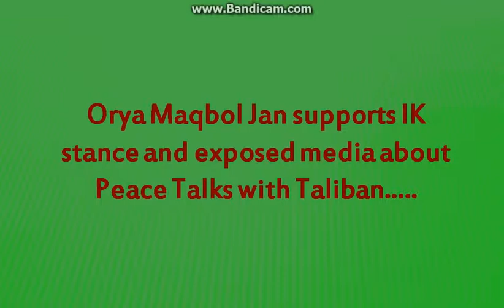Orya Maqbol Jan supports IK stance and exposed media about Peace Talks with Taliban